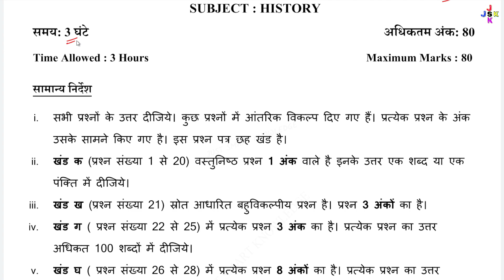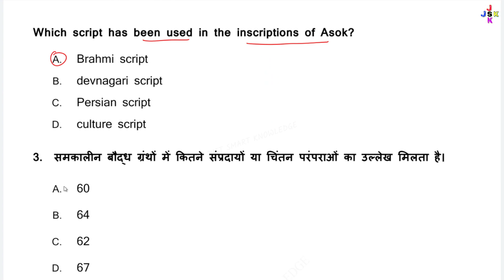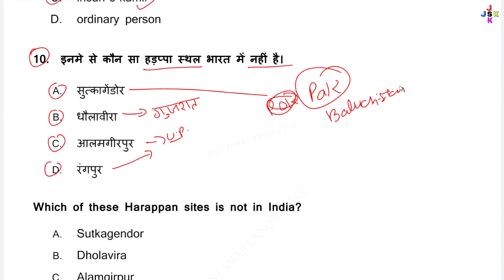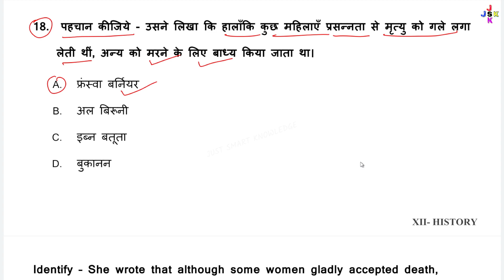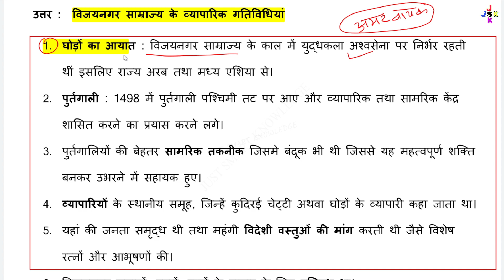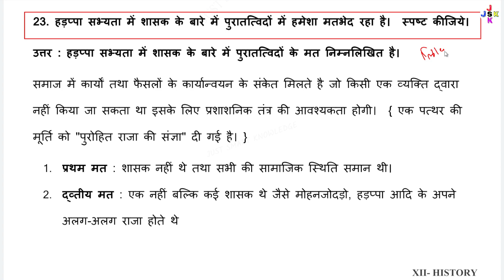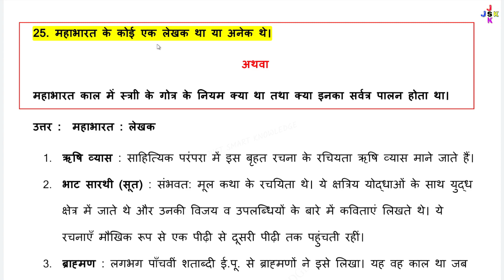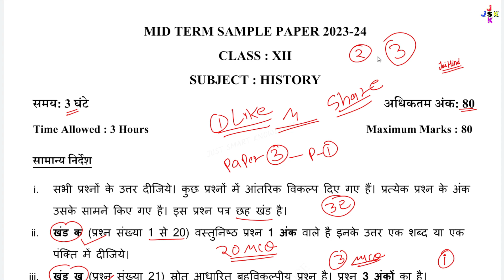class 12 history mid term sample paper 2023-24 | class 12 history question paper 2023|paper 3 part-1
Imp. PLAYLIST :- Class 12 All Subjects 5+ Mid Term Sample Paper 2023-24 with Solutions

class 12 history mid term question paper solution 2023
class 12 history final exam sample paper 2023-24
class 12 history annual sample paper 2023-24